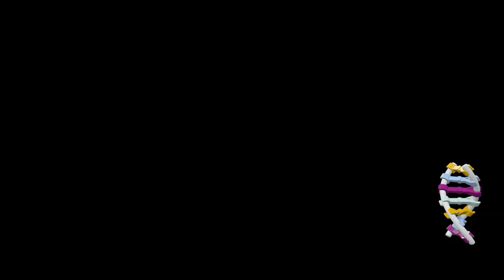LEGO JURASSIC WORLD | LA AVENTURA TERMINA AQUI #21 FINAL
EpsilonGames
o EpsilonGamez XD como lo escribas